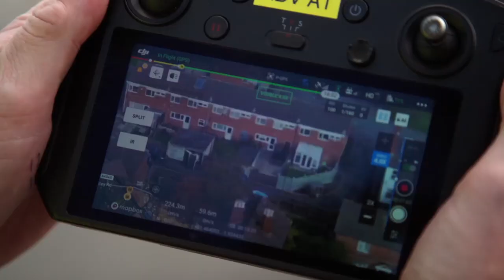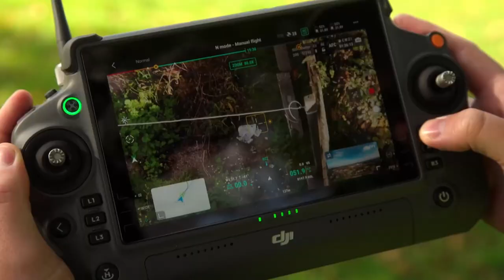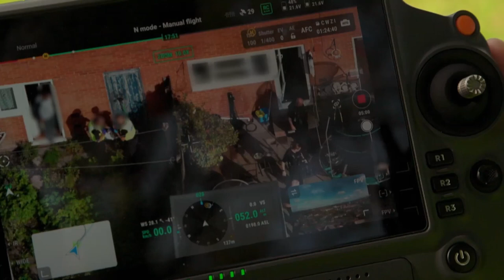Catching Drug Dealers using Drones | Sky Coppers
Sky Coppers is a brand new show on Channel 4, which shows Behind the Scenes of the West Midlands Police Drone Unit, hunting criminals from the sky. This brand-new police investigation series follows the work of the West Midlands Police Drone Unit. Drone tech is a specialist ultra-modern tool helping officers in their investigations as they track criminals from the sky. Tune in from 11th July and watch on demand